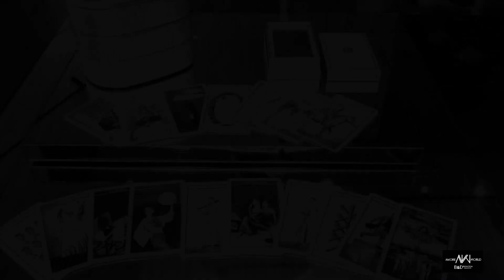Milano Fuorisalone 2023 Shoot Vol 2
B&D Production Presenta:

Anche per l'edizione 2023 il Salone del Mobile di Milano è dilagato per tutta la città sfaccettandosi nei molteplici eventi ed installazioni del Fuorisalone 2023. Ogni angolo della città di Milano si è trasformato in spazio di sperimentazione per aziende e per designer, tanto emergenti quanto già affermati, per dare ai visitatori la propria idea di stile e il proprio concetto di arredamento, in comunicazione con gli spazi cittadini. Colore, forma, praticità ma anche natura e sostenibilità sono stati i concetti chiave delle installazioni e degli eventi di quest'anno. Ecco tutto il meglio del Fuorisalone 2023.

Title:                  Fuorisalone 2023 Vol 2
Event:                Milan Design Week 2023
Location:          Milano
Date:                 19 Aprile 2023
Magazine:        Sergio Ivan Roncoroni